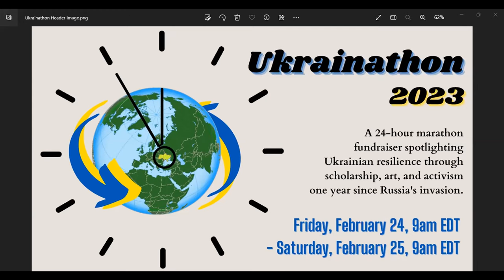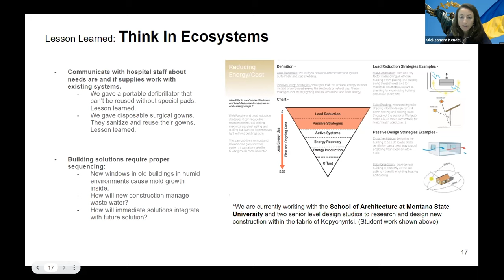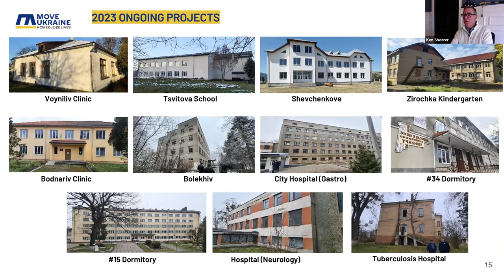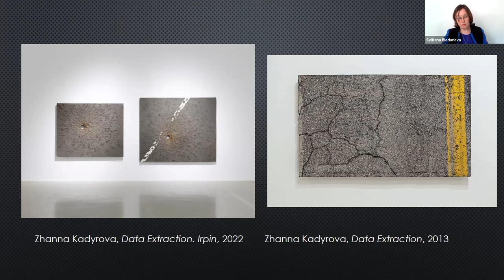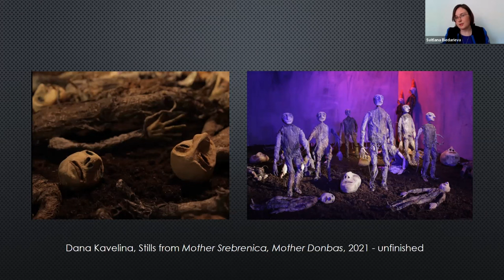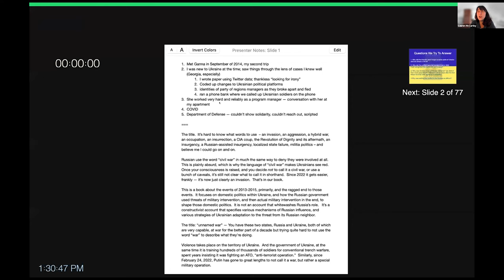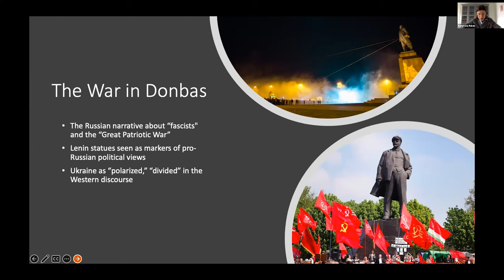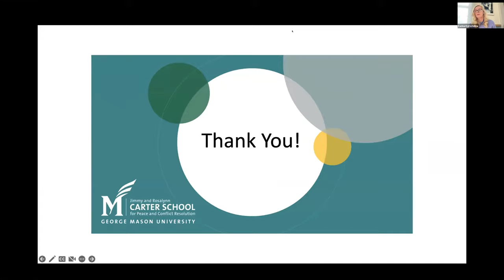Ukrainathon 2023 - Part I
Schedule of Speakers:
0:13:35 Opening Remarks from Henry Hale
0:19:35 Remarks from Eugene Fishel
0:42:50 The Contribution of Ukrainian Self-Government to Resilience in War-Related Crises: Oleksandra Keudel, Myroslava Savisko, Bohdan Kelichavyi, Oksana Huss
1:44:14 The Health Impacts of the War: Judyth Twigg, Dr. Pavlo Kovtonyuk
2:13:38 Presentation on MoveUkraine: Ken Shearer
2:40:13 Ukrainian Contemporary Art and the War: Kateryna Iakovlenko
3:15:05 Contemporary Ukrainian Art, Decoloniality, and the Cultural Impact of the War: Sviatlana Biedarieva
3:59:50 Alarming Symphony: Sasha Kurmaz
4:17:00 Analyzing Ukrainian Economy, Sanctions, Rebuilding Policies, Security and Social Challenges with Experts from the Kyiv School of Economics: Tymofiy Mylovanov, Nataliia Shapoval
4:43:30 Remarks from Amb. (ret) William Taylor
4:58:00 The BRICS and Russia’s War in Ukraine: Hilary Appel
5:14:25 From Stalin to Putin: Understanding Past and Present Genocides in Ukraine: Kristina Hook
5:43:30 Discussion of the Book Ukraine’s Unnamed War: Before the Russian Invasion of 2022: Jesse Driscoll
6:13:18 Remarks from Dean Alyssa Ayres
6:21:56 A Message from Amb. (ret.) Marie Yovanovitch
6:33:18 The Legacy of Denuclearization and Nuclear Rhetoric: Polina Sinovets
6:46:25 From Decommunization to Decolonization: Ukrainian Public Memory of Wartime: Kateryna Ruban
7:12:50 Responses to Forced Displacement in Ukraine and Europe: Emily Channell-Justice
7:42:30 Results From Recent NSF Research in Ukraine: Karina Korostelina, Gerard Toal
8:14:08 Ukraine’s Institutional Rebuilding: Uliana Movchan